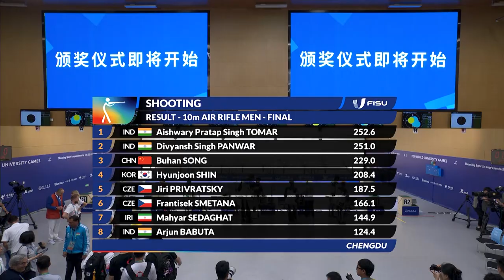News Day 3 Shooting 10m AR M